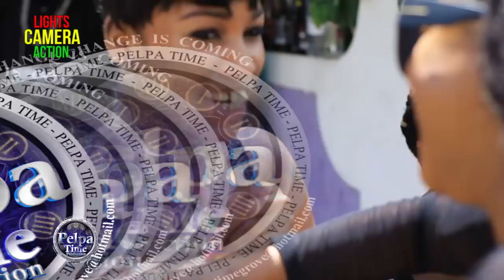Vybz Kartel - MHM HM VIDEO SHOOT BEHIND THE SCENES ( Lights Camera Action ) on Pelpa Time TV